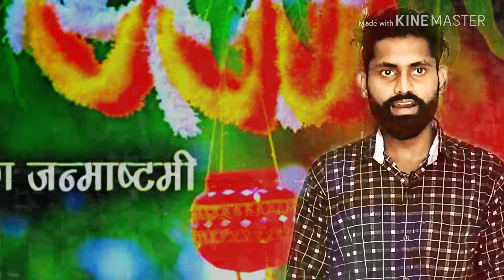HAPPY JANMASTMI || जन्मआष्ट्मी की शुभकामनाये || BY- KALAM KO SALAAM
HELLO MY FRIENDS FIRST OF ALL WISH YOU A MANY VERY VERY HAPPY JANMASTMI TO ALL OF YOU. IN THIS VIDEO I WILL TELL YOU ABOUT OUR UPCOMING VIDEOS. SO WATCH THIS VIDEO TILL END...